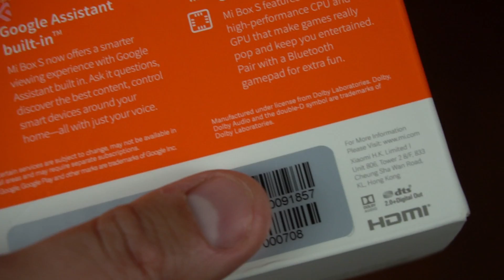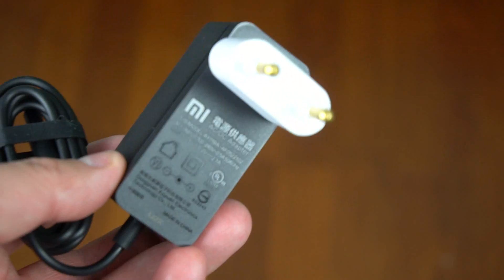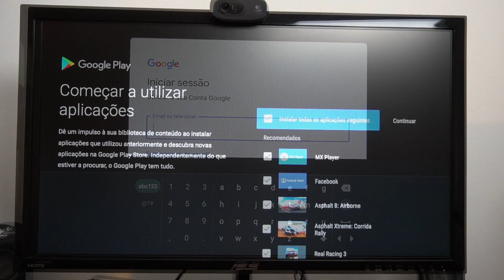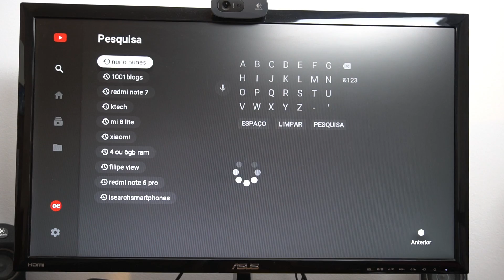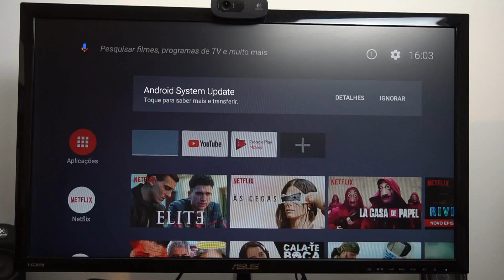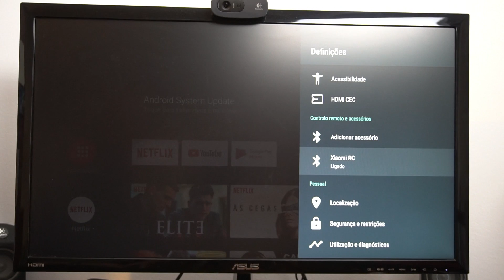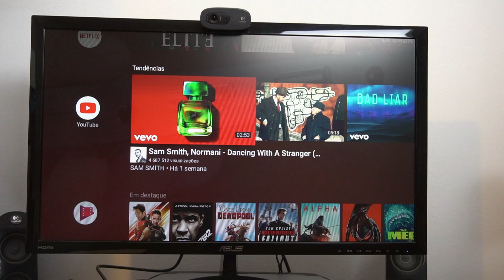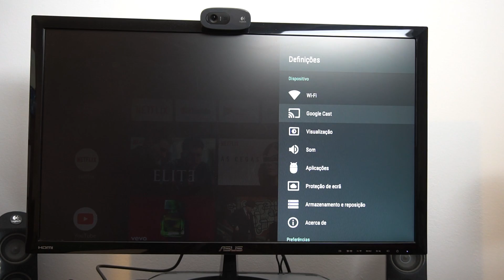MI BOX vs MI BOX S - Comparativo e teste.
Comparativo e teste entre a nova MI BOX S e a MI BOX que foi lançada em 2017.

Huawei Honor 8X - 4/64GB - 203.55€
Cupão: Android02

Envio de Espanha !
Xiaomi Redmi Note 6 Pro 4/64GB - €182,31
Armazém FAST 29, entrega em 2 dias Espanha Expresso

Envio da Europa !
Xiaomi AMAZFI Cor IPS Smartband -
Versão Internacional Bluetooth 4.1 Tela IPS Colorida 50m À Prova de Água

Envio de Espanha !
Xiaomi MI 8 Lite 6/128GB
Armazém Fast 29

Envio de Espanha !
Redmi Note 6 Pro -  4/64GB
Armazém FAST 29

Xiaomi MAX 3 - 4/64GB -
Cupão: GBMPGM3

Xiaomi MI 8 - 6/64GB
Cupão: GBMPLKH

Xiaomi MI 8 Lite - 4/64GB
Cupão: GBMPLO9